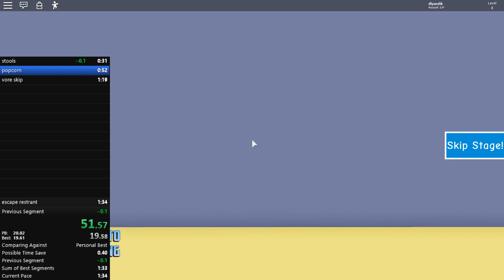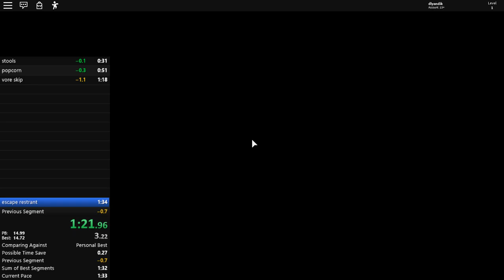1:34:12 Roblox WR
Gold split WR haahahha oh god please end me.